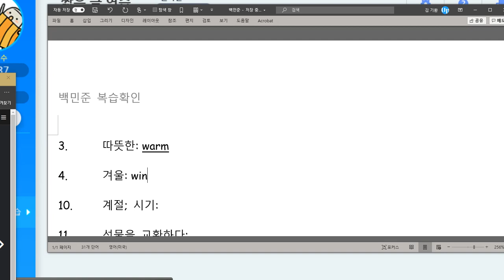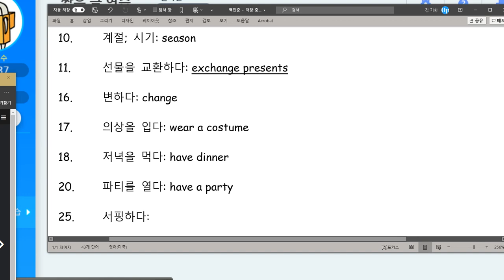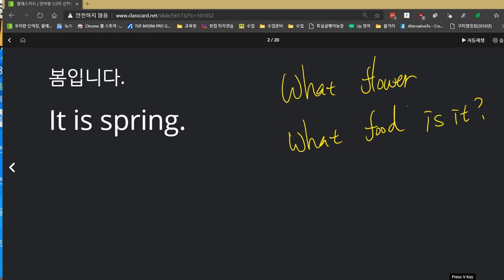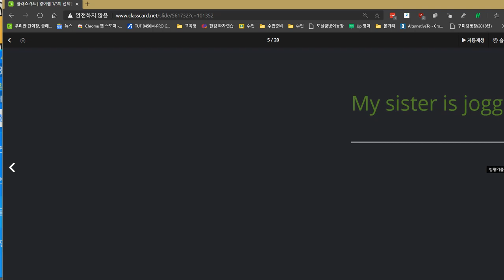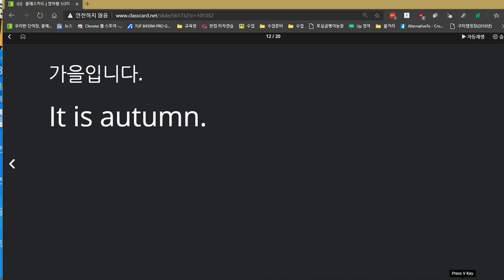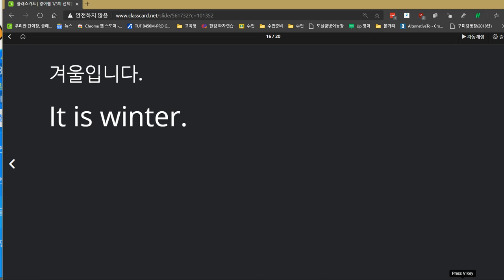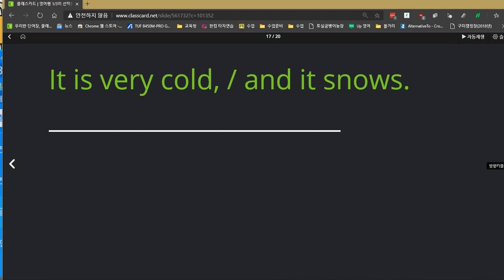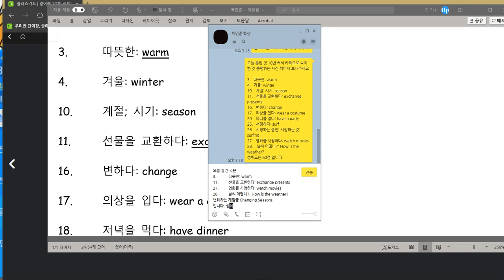백민준 2020 11 24 성취도 70점 지난 시간에 틀렸던 것을 반복해서 틀린 것들이 많습니다